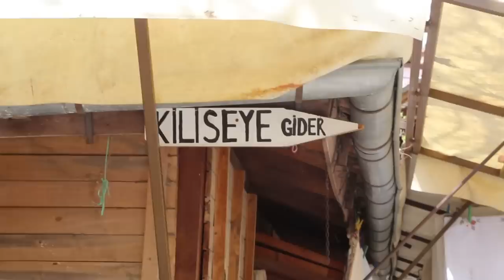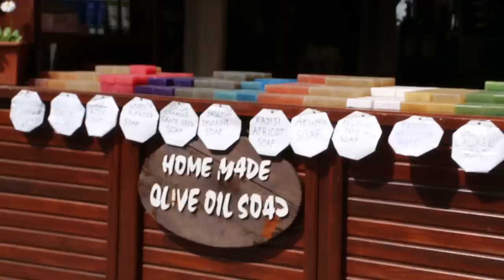JOURNEY TIME: Şirince I TURKEY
This is our first stop: Turkey/İzmir/ Şirince.Even world ends this place will survive. Is that true???